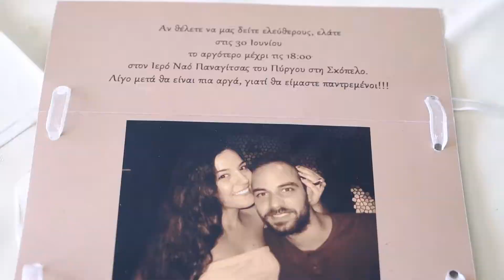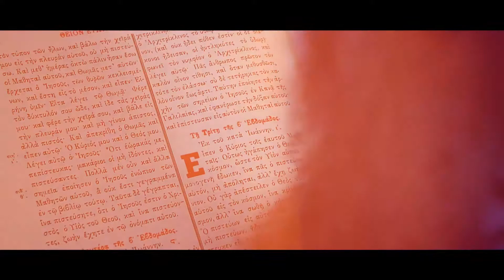Wedding in Skopelos: Christina & Nikos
Wedding in Skopelos: Christina & Nikos cinematography Clip by Documentary Weddings In Greece.